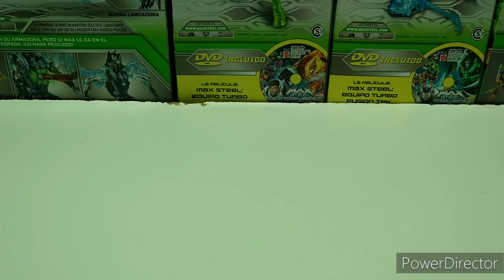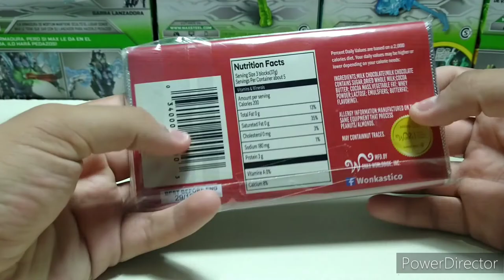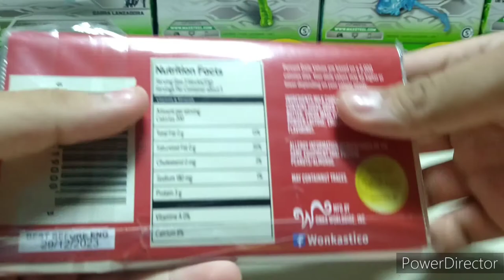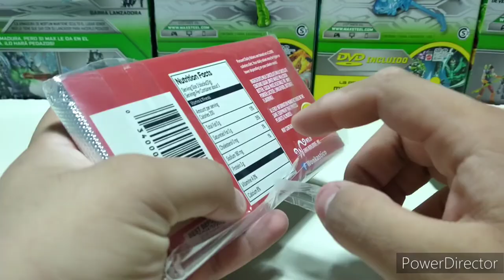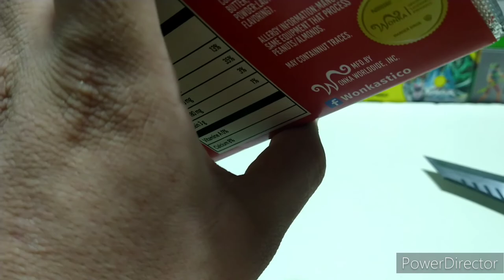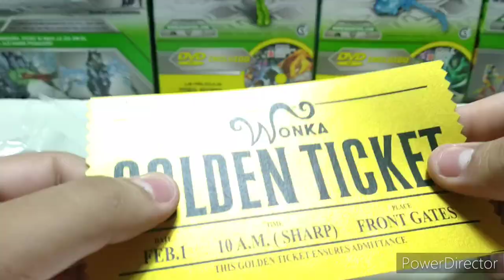abriendo un Chocolate Wonka, Bienvenidos ala reseña más random del canal :v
amigos que opinan del nuevo contenido del canal, les gusta?
dejen opiniones en los comentarios